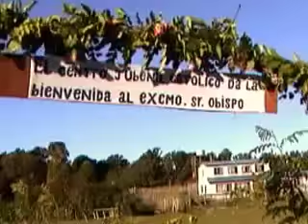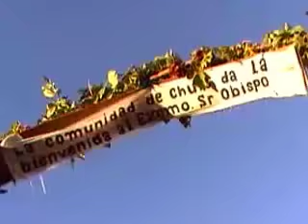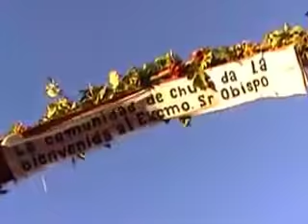FAICH - El obispo navegante (2005) Chuit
Video de la visita pastoral de monseñor Juan Luis Ysern a las islas Desertores (Provincia de Palena) en febrero de 2005 realizado por la Fundación Amigos de las Iglesias de Chiloé (FAICH). Le acompaña el padre Mariano Puga. Parte correspondiente a la isla Chuit.